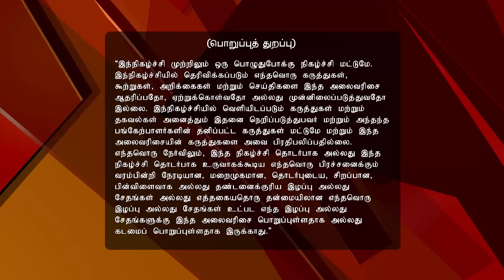Sirippuda Full Episode 108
Sirippuda! Visit By Dhayam Movie Team Watch the cast of Dhayam share exciting facts about the movie while the Sirippu Da comedy team addresses social issues in a hilarious way with a skit parodying the movie, Madrasapattinam.